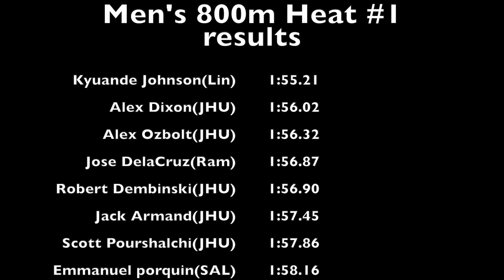Mens 800m Towson Invitational 2019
Men's 800m at the Towson University Invitational 2019

Equipment:
Canon SLR2
Movo VXR100
Pro Video Tripod Fluid Head
Canon EF-S 18-135mm f/3.5-5.6 IS Standard Zoom Lens
SR SUN ROOM Tripod DSLR SLR Tripod, 66" Camera Tripod